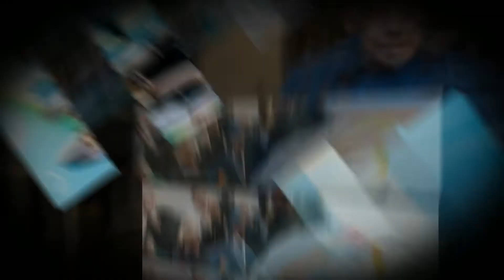Against Cancer : Familiereis naar Duitsland (oktober 2014)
Zie - In oktober 2014 zijn wij meegeweest op een familiereis van Against Cancer naar Duitsland.

Gedurende vier dagen hebben wij de gezinnen die mee waren gefotografeerd. Hierbij vind je een compilatie van de foto's in de vorm van een diashow.

We zijn een dag in Warner Bros Movie Park geweest en een dag naar Phantasialand.